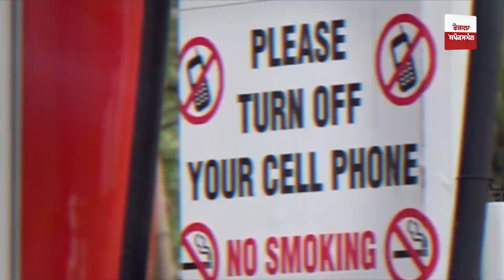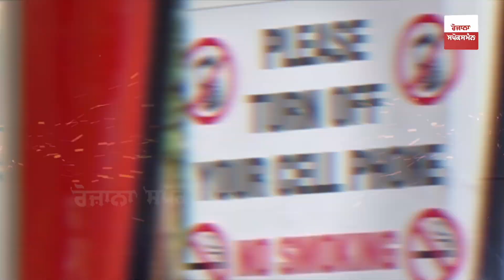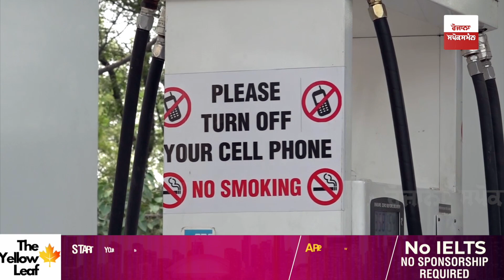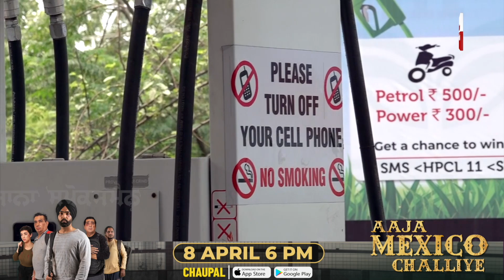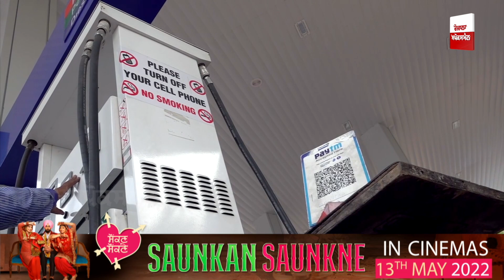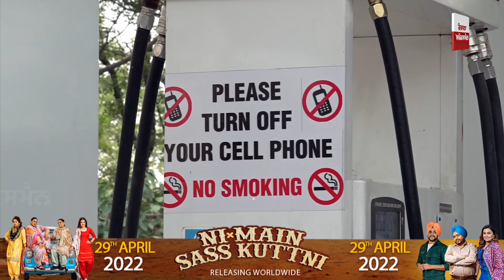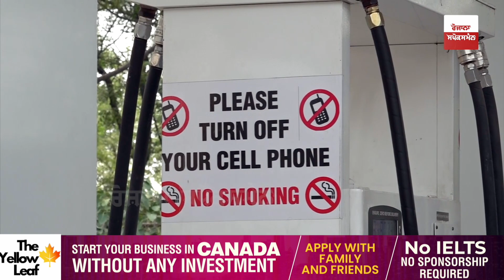ਆਹ! ਦੇਖ ਲਓ Petrol Pump ਦਾ ਹਾਲ਼, Petrol ਦੇ ਨਾਲ ਨਾਲ ਮੌਤ ਦਾ ਕਾਰੋਬਾਰ!